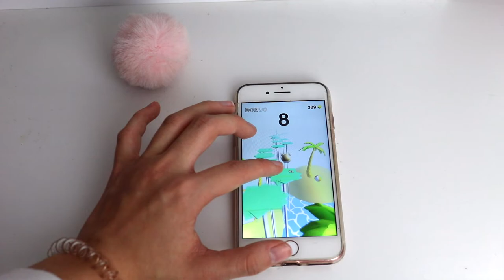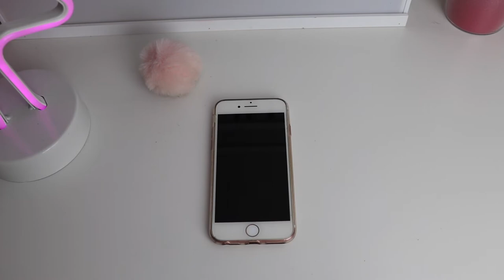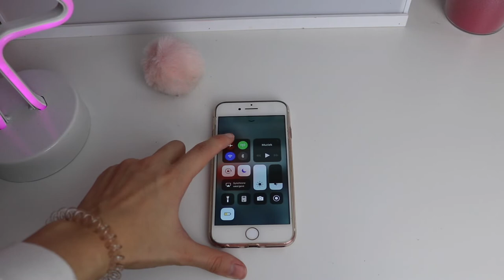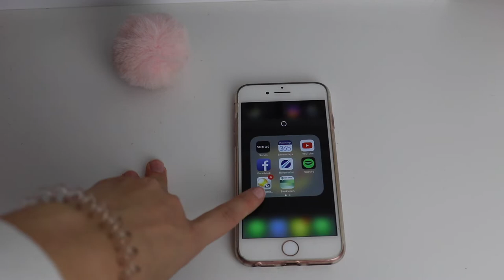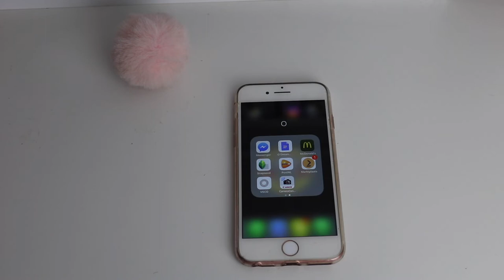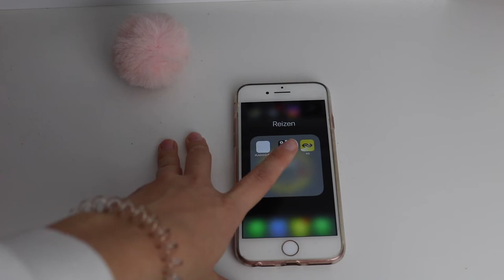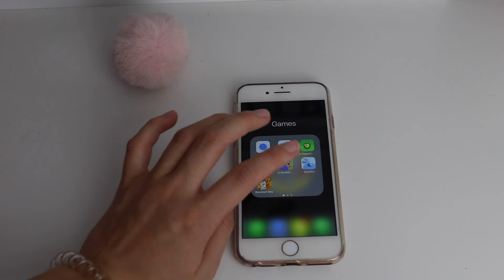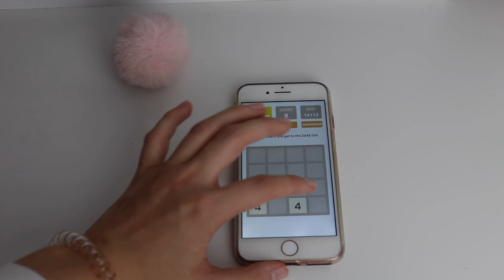WHAT'S ON MY IPHONE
IM BACK! ik miste jullie dus ja hier ben ik dan.

persoonlijke ig: @mk.xm

video en editing:
camera: Sony alpha 5000.
telefoon: iPhone 7.
edit programma's: imovie en final cut pro.